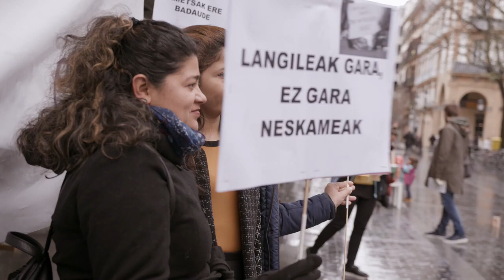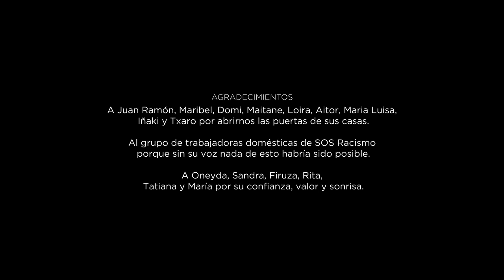Chica seria y responsable